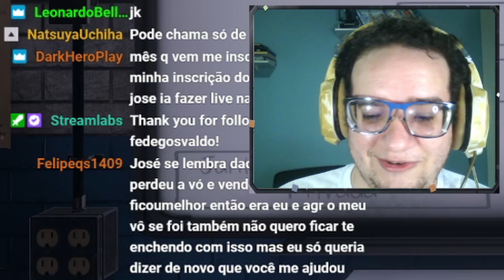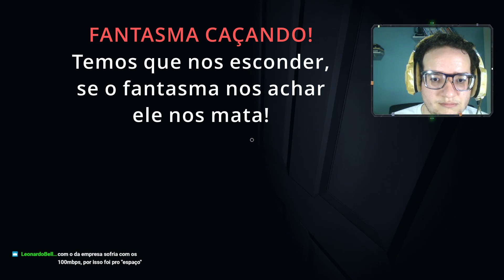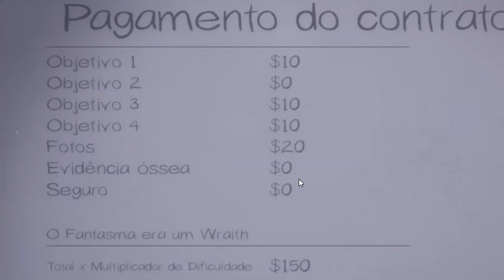O ataque do Wraith! - Phasmophobia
Clipe editado da gravação da live feita no , entrem lá e cliquem no ❤ para seguir e não perder lives!

Neste vídeo eu jogo com amigos e participantes da live em busca de um fantasma de uma casa mal assombrada e provocamos muito ele! :P

The music and sound effects used in this video are licensed to be used on YouTube.

Drama Da Da Da - JP
Licensed by Fullscreen Network

Scary Scream
Sampling Plus 1.0